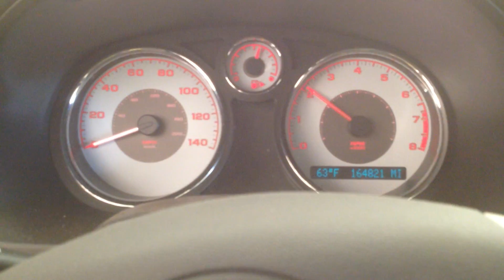CC2016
2009 G5 2.2 ENGINE